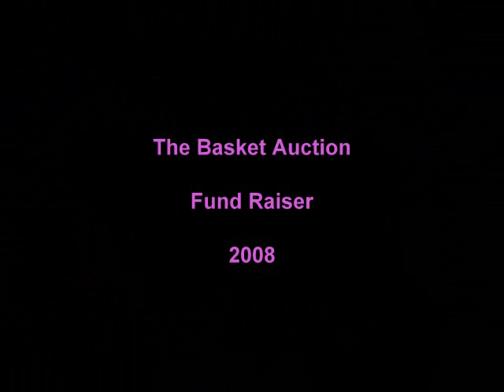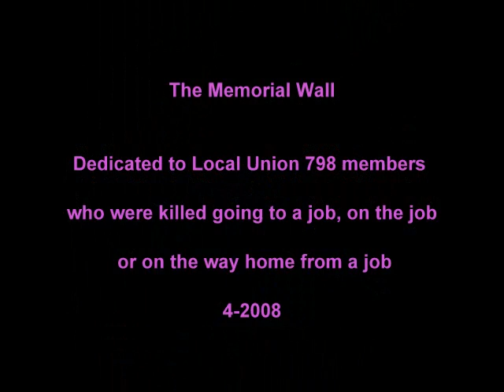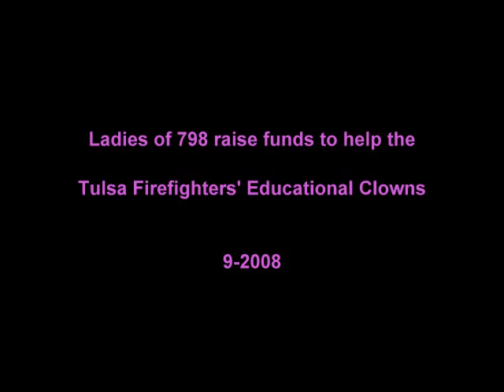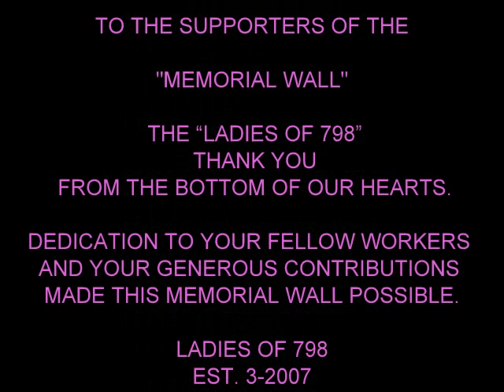PIPELINE: Ladies of 798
The Memorial Wall is a tribute to 798 workers who have been killed doing pipeline work or getting to and from a job.
While so many have passed on, they will never be forgotten.